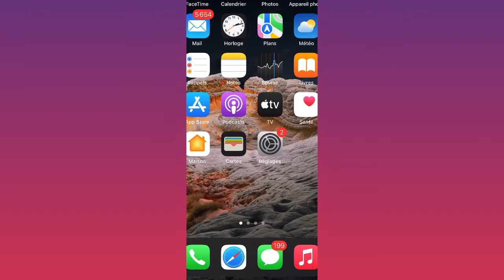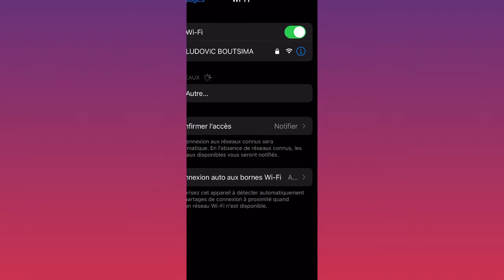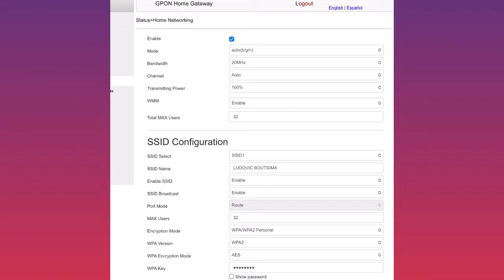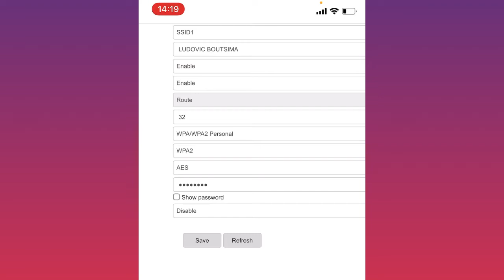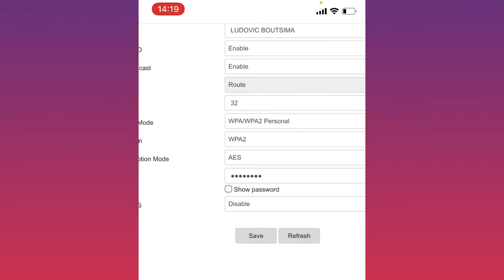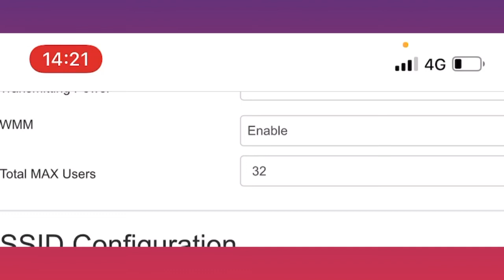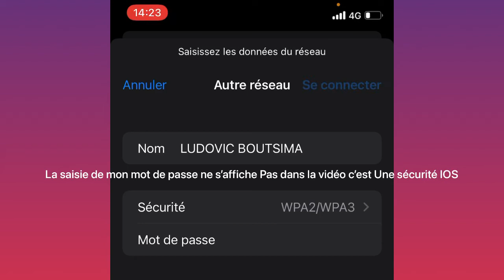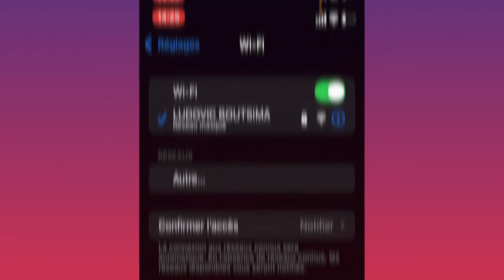MASQUER LE NOM DE SON WIFI : Moov Africa Gabon télécom et bien d'autres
Masquer le Nom de son Wifi est une mesure de sécurité contre le piratage du code de Wifi je vous le conseil fortement afin de vous protéger.
Il s'agit simplement de configurer le SSID. Et désactiver le SSID Broadcaste.

pensez-vous qu'avec cette méthode on peut encore pirater votre code Wifi?

mes écouteurs